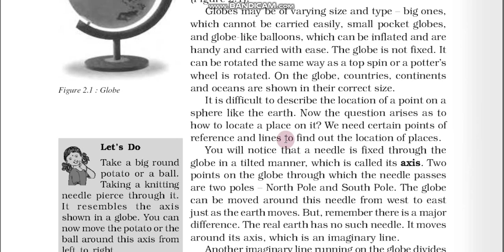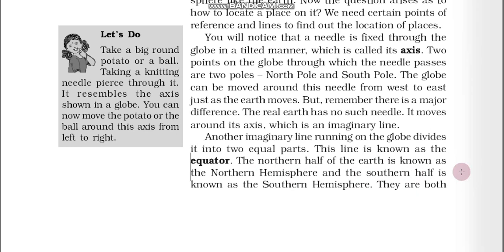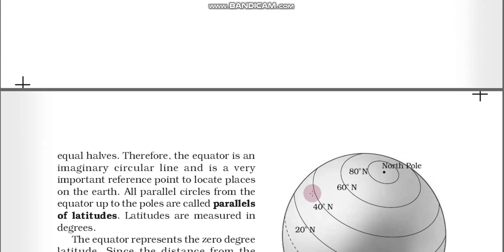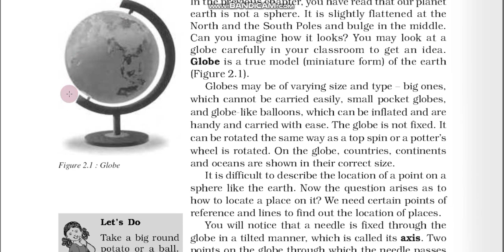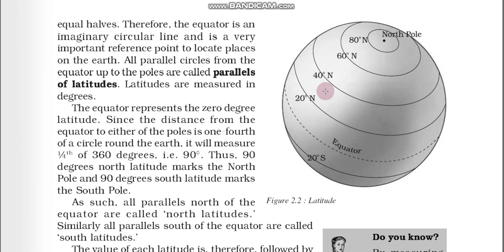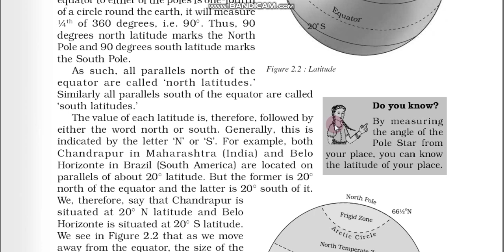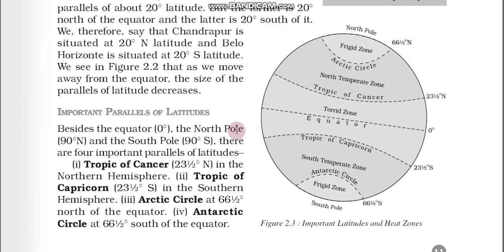VI Geography Ch.2 (Part 2)